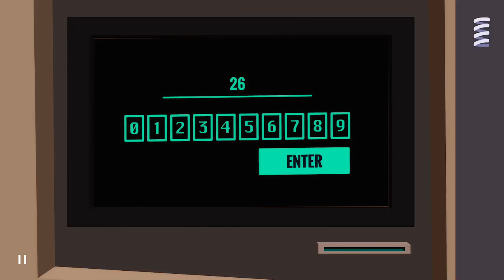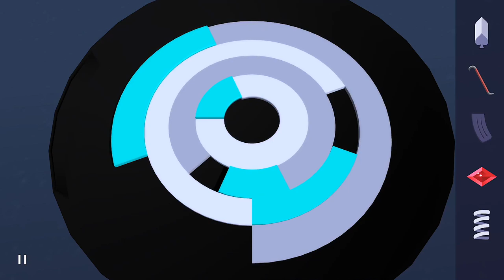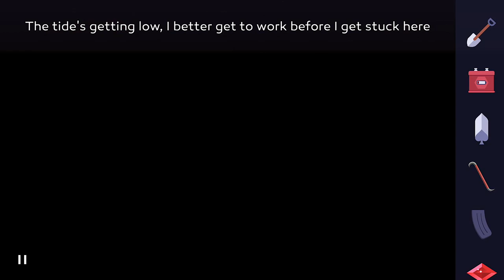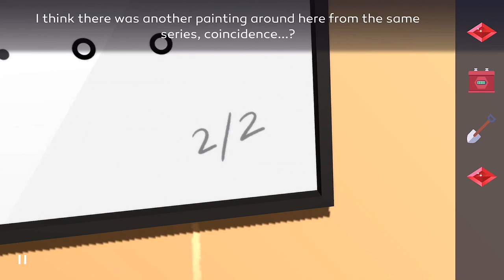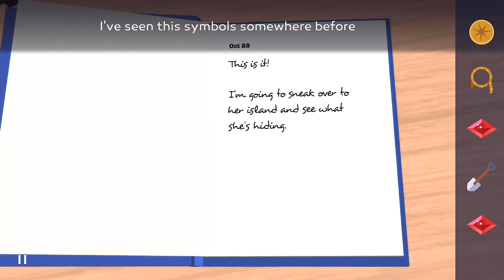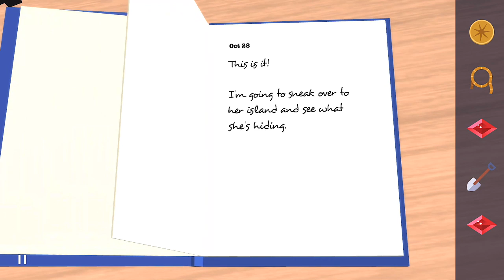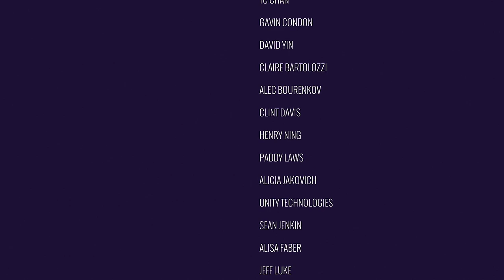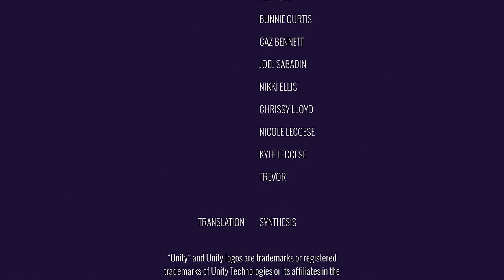Agent A: A Puzzle In Disguise - Gameplay Walkthrough Part 5 - Chapter 5: Ending (iOS)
📱GAME DESCRIPTION

Agent A: A Puzzle In Disguise - Paid ($2.99)

Agent A, your new mission has just arrived from headquarters. As usual destroy this transmission once received. This mission is of the utmost importance so get to it effective immediately.

MISSION:
Ruby La Rouge. Known enemy spy and perilous predator has been targeting our secret agents. Your mission is to find and capture this vindictive vixen. She’s been on our radar for some time now, however intel revealing her motivations is unclear.

We need you to follow Ruby, then locate and infiltrate her secret lair. Once inside it is imperative that you uncover her plans.

Oh and agent... do be careful. Miss La Rouge has a taste for dismissing agents such as yourself.

PAX Aus Indie Showcase Winner 2015! To celebrate the launch of Agent A we are discounting the price for the first week and will be back to the regular price from the 5th of Nov.

From the creators of Tasty Tadpoles comes ‘Agent A: A puzzle in disguise’, a spy themed puzzle game for iPhone’s, iPod Touch’s, iPad’s and erm… Shoephone’s?!

You play as Agent A, you’re mission (should you choose to accept) is to infiltrate the secret hideout of Ruby La Rouge and apprehend or neutralise the target.

Uncover a stylish 60s themed world full of retro futuristic contraptions, hidden gizmos, gadgets and clever logic based puzzles. But do be warned… Ruby La Rouge is no spy to be taken lightly! Explore a labyrinth of perplexing puzzles in this quirky game of cat and mouse that’ll have you wondering whether you’re the cat… or the mouse!!

Notice something strange or out of place? Making mental notes and observations (like a good secret agent) will aid you in solving tricky puzzles later on. As you explore Rubys secret hideout, collecting objects and using them cleverly is crucial in unlocking a trail of puzzles leading you ever closer to your target!

Agent A features:
* Stylish 1960’s inspired art
* 15 rooms to explore, 30 inventory based puzzles and 20 puzzle screens
* 6 achievements to collect, for the trophy hunter in all of us
* Available in fully translated English, French, Italian, German, Spanish, Chinese, Japanese and Korean versions

Are you clever enough to outsmart Ruby? Slip into the exciting world of espionage with Agent A now!